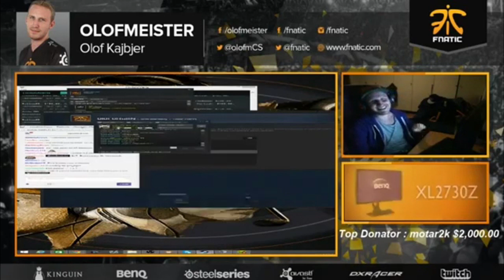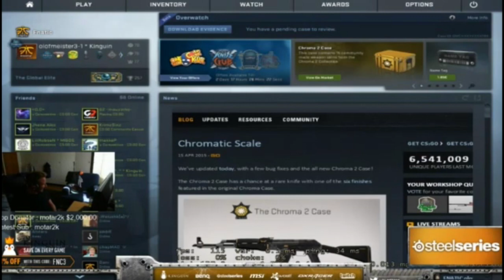CS:GO - Olofmeister laugh KING ?!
Olofmeister laugh is the best, are you agree? :D

Song: Blake - Lets Roll